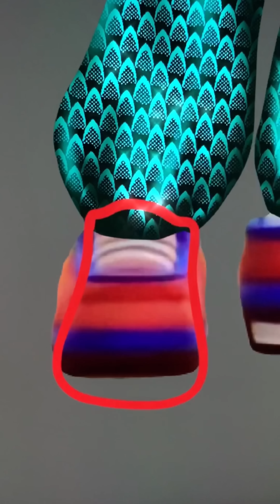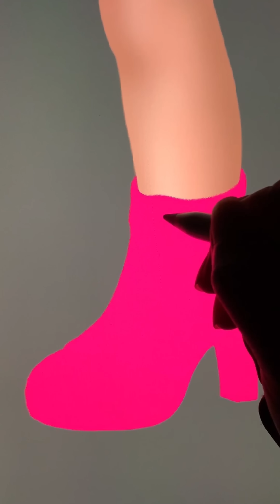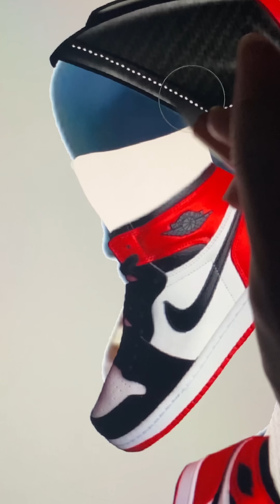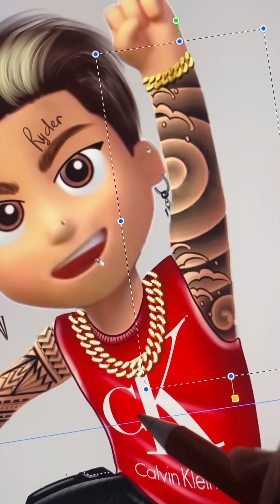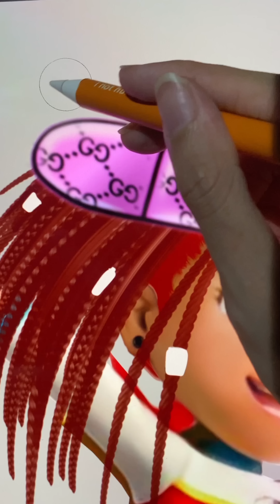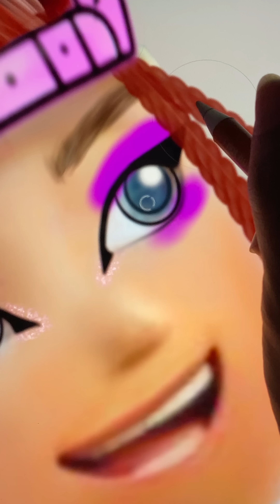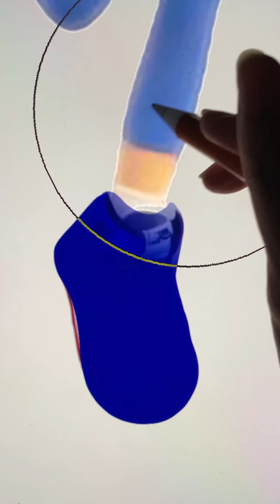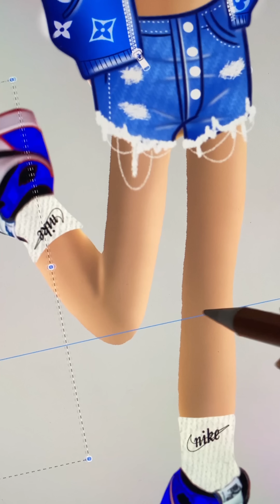Ryder Katie Paw Patrol Glow Up Elemental - Disney Pixar Art - PAW PATROL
Thank youuu!!!